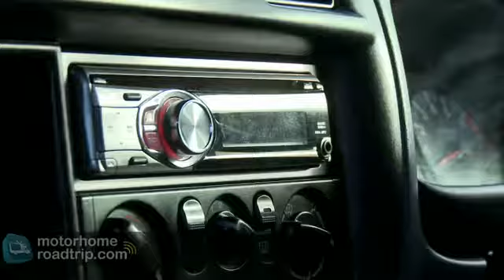Motorhome Rental New Zealand